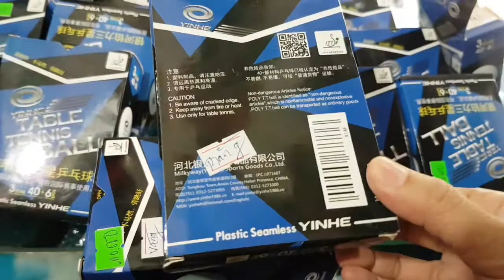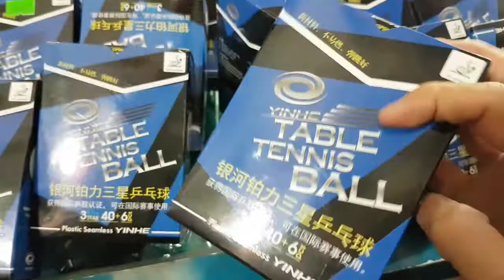quả bóng bàn yinhe 40+ ( 110k 1hôp 6 quả, màu trắng, vàng), yinhe table tennis ball, banh bóng bàn